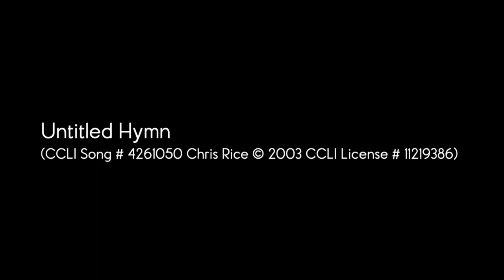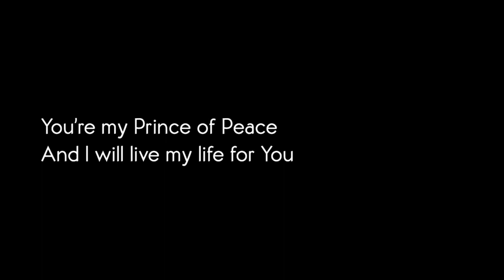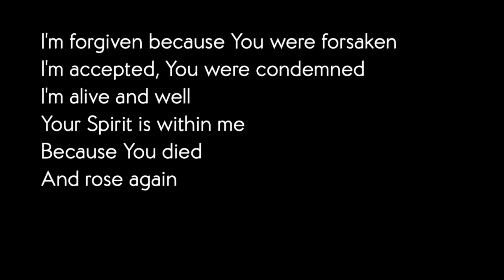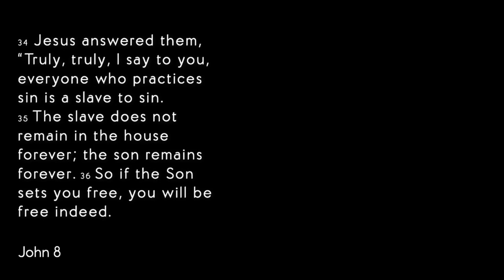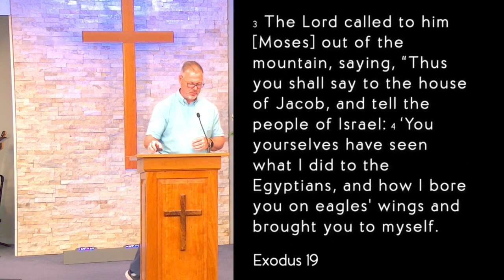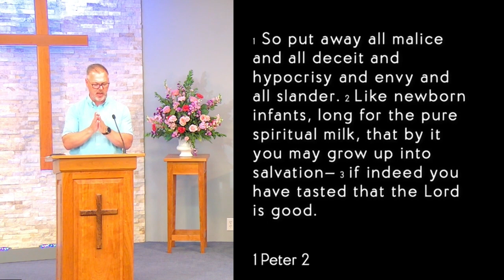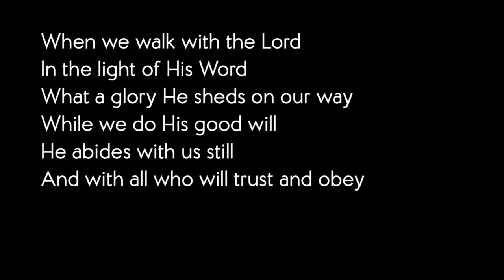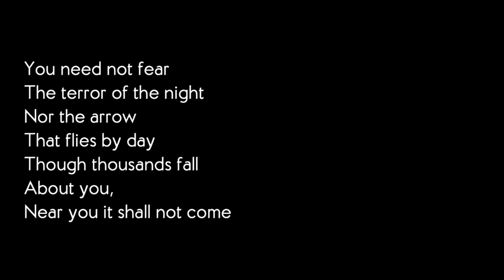July 16, 2023 Worship with Road to Emmaus Church (message begins at 25:15)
Road to Emmaus Church
5050 Linglestown Rd. Harrisburg, PA 17112
One Nation Under God (part 3: Holiness)
Road to Emmaus is a member congregation of
ECO: A Covenant Order of Evangelical Presbyterians